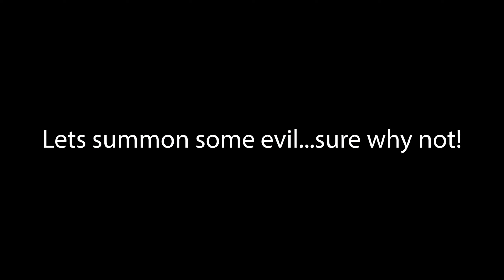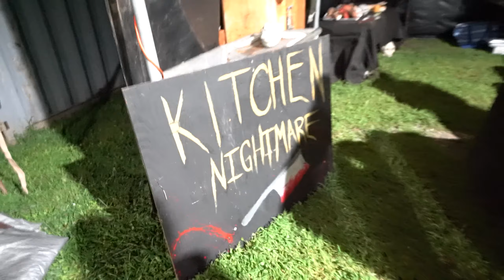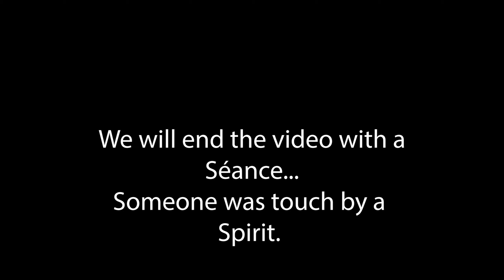PennHurst Horror Campout 2020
What a great night!! You all must go and check this out!